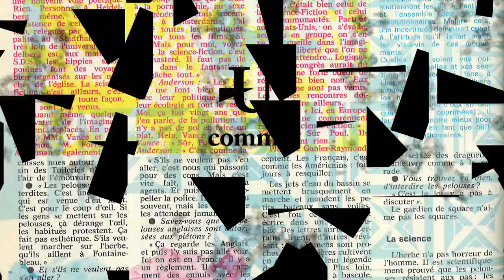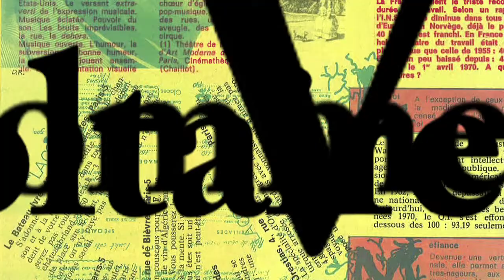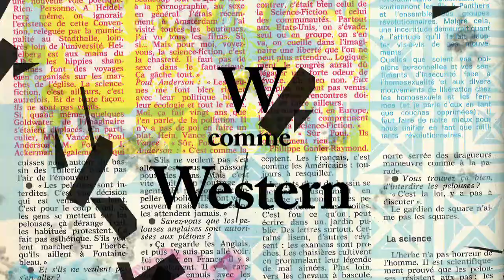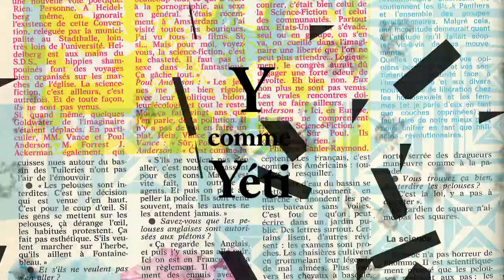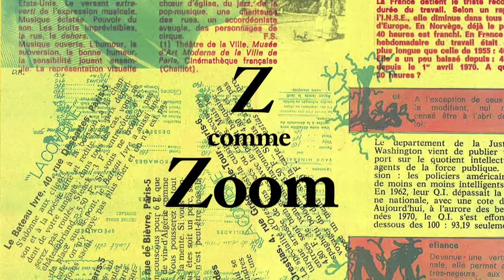Michel Antoine Burnier sans peine #12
Abécédaire Hommage de U à Z

U comme Usurpation d'identité

Impossible d'échapper à la grande épreuve du surnom, dans la rédaction d' « Actuel » chacun prouve sa capacité à se moquer de lui-même en subissant des salves de surnoms, témoignages de Jean Raoul Bernardin, Jean Rouzaud, Christophe Nick, Pascal Dupont, Yves Frémion, Jean Paul Ribes  Jean Michel Boissier, Andrew Orr , Thomas Johnson ...

V comme Voltaire

Tous les trois mois, Michel Antoine Burnier organisait avec ses amis journalistes, Léon Mercadet et Jean Michel Boissier, des déjeuners «  bilans et perspectives », on y citait beaucoup Voltaire, en alexandrin, évidemment...

W comme Western

Abbas,  est un photographe iranien vivant à Paris.  En fait, il est bien plus que cela, membre de l'agence Magnum, il est connu pour son travail sur les religions.  De 1983 à 1986, il voyage au Mexique et ramène 14 pages de reportage pour Actuel. Et là, comme dans un western mexicain, s'engage un rapport de force avec MAB ...

X comme Xenophile

Xenophile. Qui manifeste de la sympathie pour les étrangers. Christophe Nick, raconte sa passion pour les pays de l'est mais aussi,  la grande culture de MAB à la fois sur les politiques à l'est mais aussi sur leurs dissidences.

Y comme Yéti

Jean Rouzaud avec une histoire formidable qui explique bien le rôle de Michel Antoine Burnier dans la rédaction d' « Actuel » : MAB, le seul qui n'était pas hippie, était aussi terrifiant que le Yeti son surnom était ... Roger Frigo.

Z comme Zoom

Abbas, notre cowboy de la photo, nous apprend un nouveau mot : P.O.B traduisez, « Print orientated bastard ». MAB, était avant tout un homme de mot.